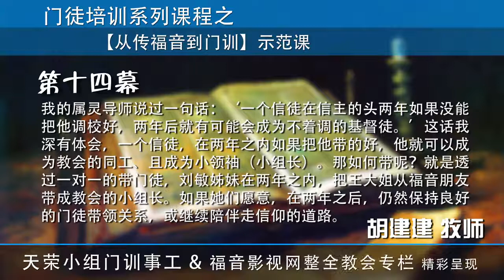14示范第十四幕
教你怎样传福音带门徒
福音影视网整全教会专栏系列
福音影视网原创摄制精品课程，欢迎弟兄姊妹转发
弟兄姊妹平安！之前与大家分享了“带门徒”视频，课程中带出了异象与方法，然而光知道带门徒的重要与方法是不够的，千里之行始于足下。使万民成为主的门徒，从一对一开始。我们需要把带门徒落实到实处，为了帮助大家更好的实践大使命，福音影视网为大家录制了一套从传福音到带门徒的示范视频。为大家提供了直觉的示范，期待你早日加入一对一带门徒的行列。
讲员简介：
胡建建牧师，温州人自小在传统教会成长，15岁开始讲台服待,26岁来沪建立教会 ,38岁放下了牧养耕耘13年的千人教会,开始奔波各地帮助众教会健全完善教牧工作,推广小组的教养与平信徒的门徒训练事工,和教牧转型。